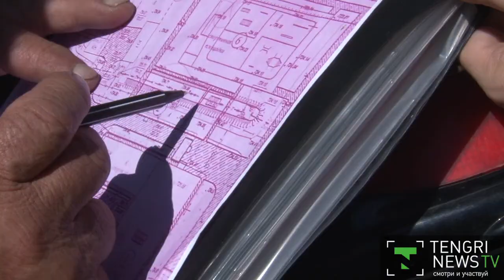У НАС В СТРАНЕ ЕСТЬ НЕ ТОЛЬКО ФУТБОЛ...